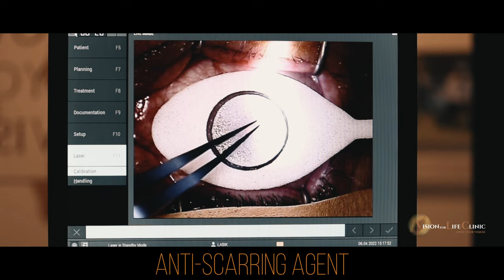David Nieuwoudt - PRK Surgery / Advanced Surface Ablation | LIVE | Vision for Life Clinic | 4K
Yesterday, we were excited and privileged to welcome the renowned South African winemaker, David Nieuwoudt. He is the owner of Cederberg Wines, who produce a variety of award-winning wines from the Western Cape's highest-altitude vineyards.

David travelled all the way from the Cederberg to Knysna to undergo an advanced surface ablation or photorefractivekeratectomy (also known as a PRK) to reduce his dependency on his multifocal spectacles. Although David did not qualify for a LASIK procedure, an advanced surface ablation laser procedure, still allowed him to correct his vision quickly and conveniently.

CONGRATULATIONS David, on owning your vision! We are proud to have been part of your journey to changing your life through changing your vision.